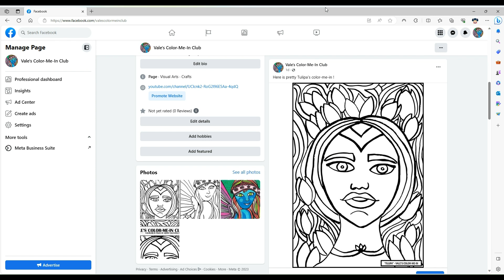How to Save Image From Facebook Post - PC / Desktop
How to save the images from my color me in page on your Desktop PC (or any image from a Facebook page).